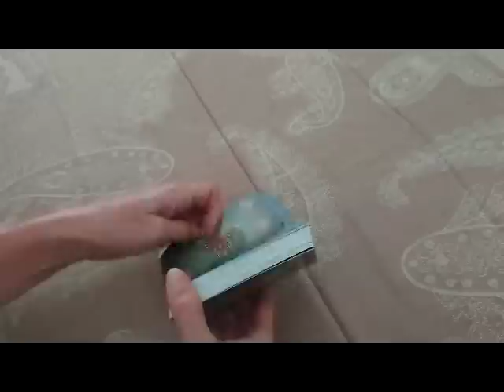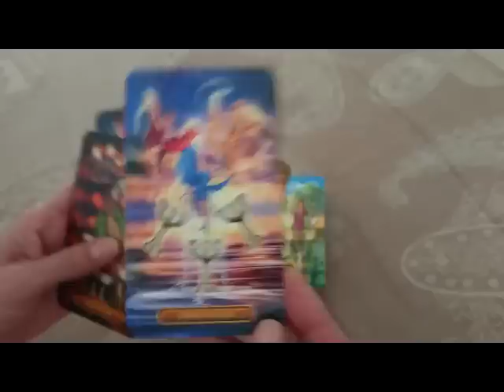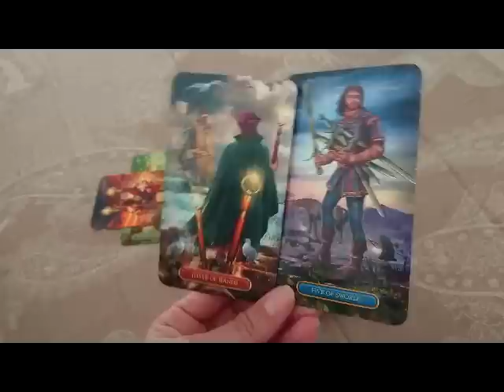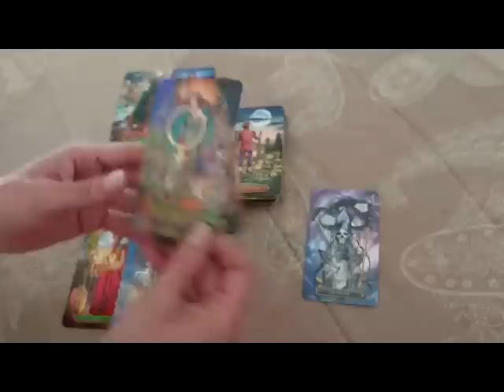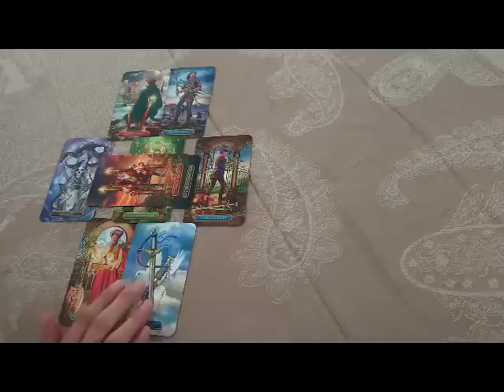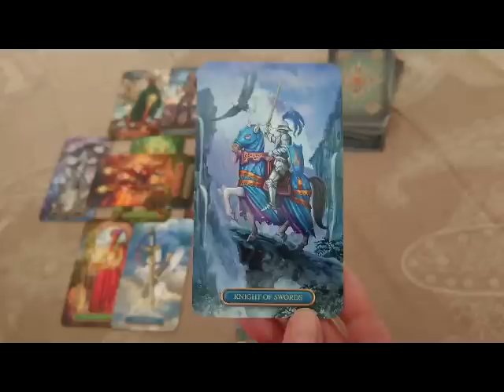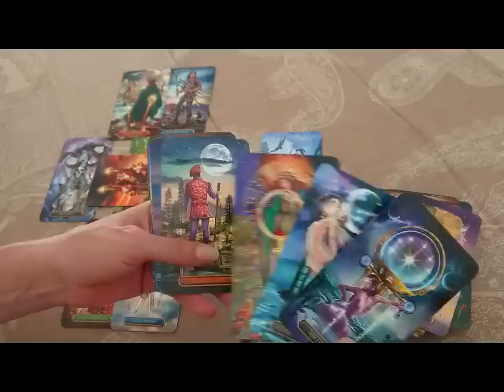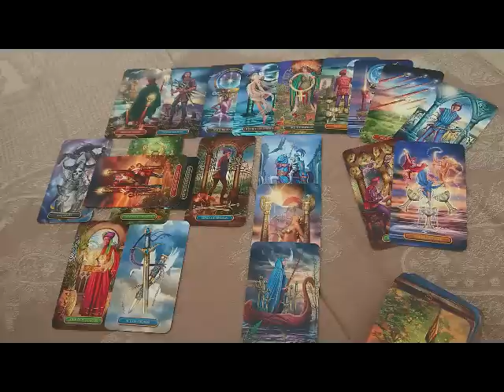Un Homme est prêt à tout pour retrouver la Femme qu'il aime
Gilded Tarot Royale de Ciro Marchetti